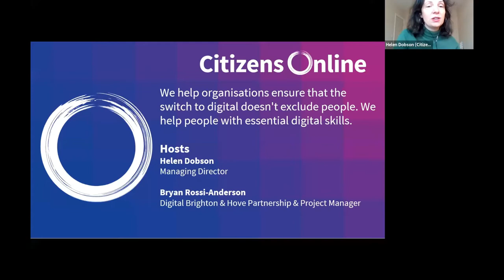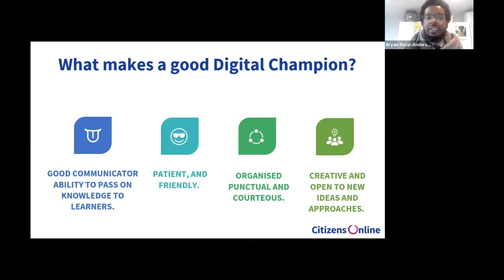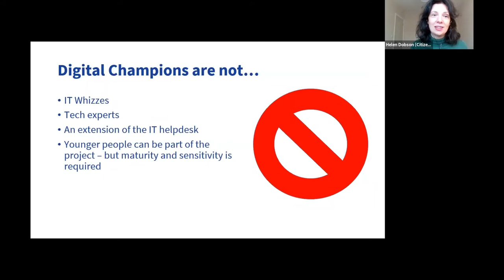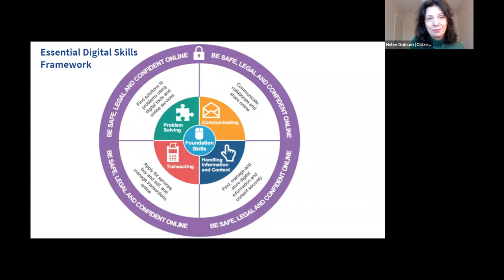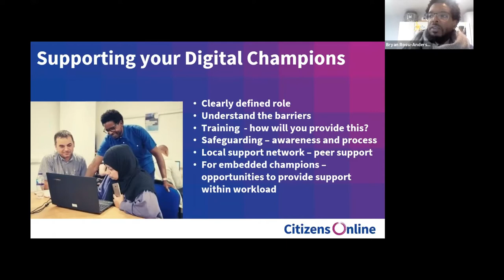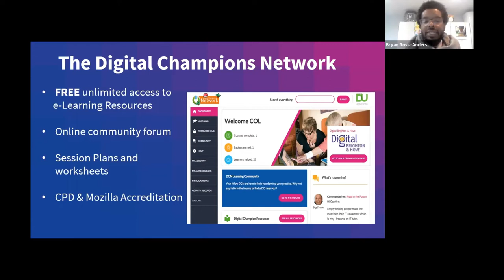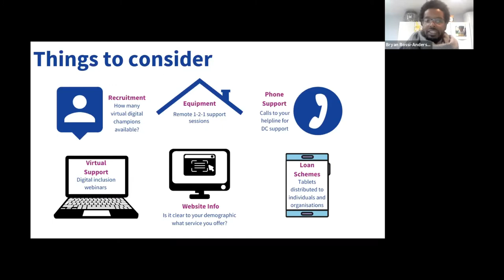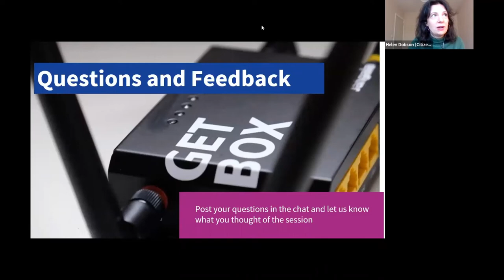Webinar: Starting a Digital Champion Project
Are you training or recruiting people to help others with essential digital skills?

Thinking of starting a Digital Champion project?

Our recent free monthly webinar covered what we have learned around role description, marketing channels and what has worked - and hasn't worked - for us. Questions and discussion are included in the recording.

Citizens Online helps organisations ensure the switch to online doesn't exclude people. We're a digital inclusion charity with 20 years experience. We’re running a series of webinars on the subject of digital skills and inclusion during the Covid-19 pandemic.